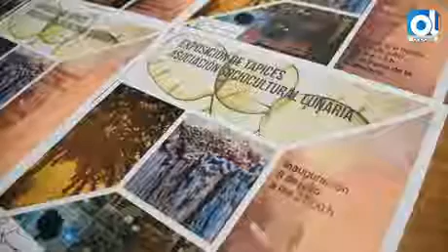Chiclana: La nueva exposición de Lunaria se inaugurará el próximo viernes